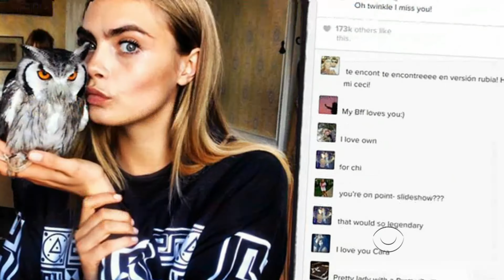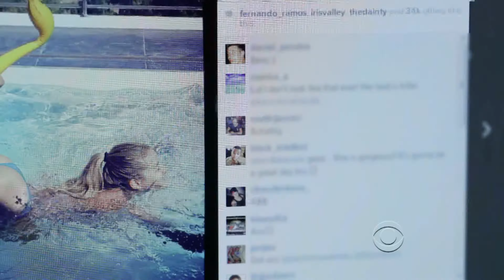Victoria's Secret Fashion Show 2013 - 4K 60FPS Upscaled (Old)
Source 1080i MPEG2 stream
Because i didn't want to lose dialogue in that segment i extracted voices with help of AI and added different background music. Had to reupload entire video again because Youtube doesn't have "replace blocked audio segment with your own audio" option.